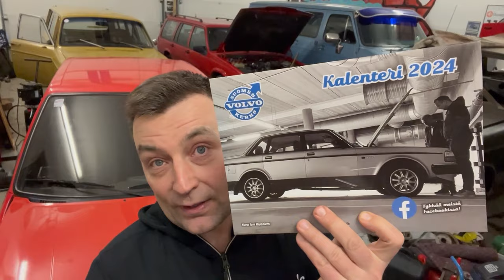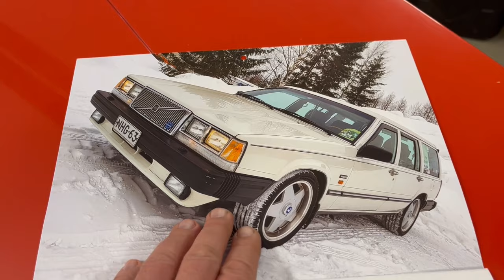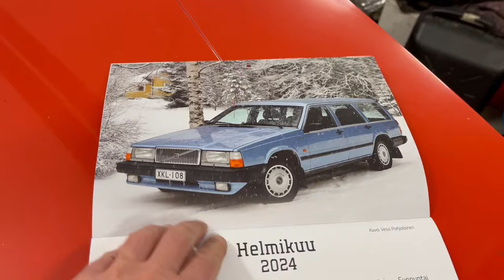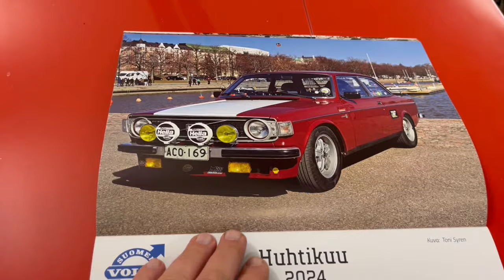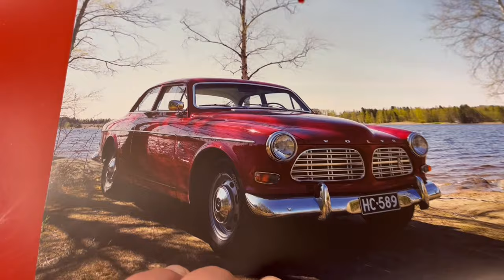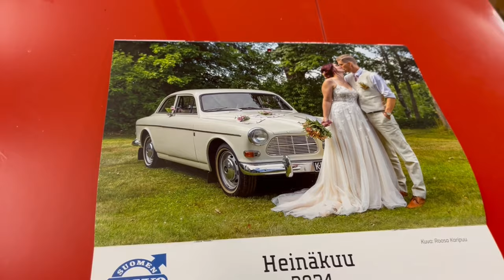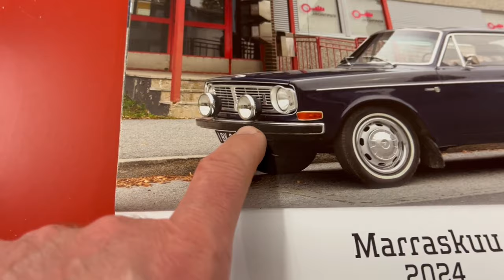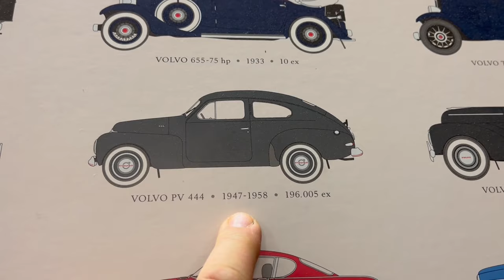Volvo-kerhon kalenteri 2024 | Suomen Volvo-kerho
3 tapaa, joilla voit helposti tukea tätä kanavaa:

1. Lähetä tämä video kaverillesi, joka siitä voisi pitää tai välitä se somessa autourheilun ystävien ryhmään. Jakaminen on välittämämistä. :)

3. Palkitse video kommentillasi ja ilahduta Hansia!